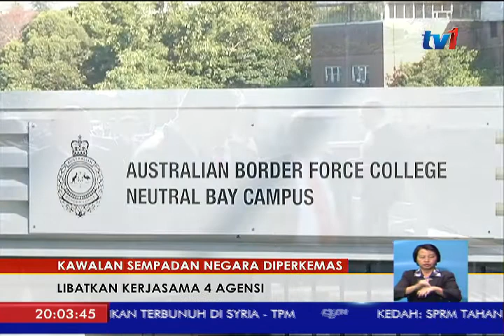KAWALAN SEMPADAN NEGARA DIPERKEMAS – LIBATKAN KERJASAMA 4 AGENSI [9 MEI 2017]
Bagi menangani jenayah rentas sempadan... kawalan sempadan negara akan diperkemas, menerusi penyelarasan piawaian prosedur operasi standard S-O-P agensi-agensi berkaitan.